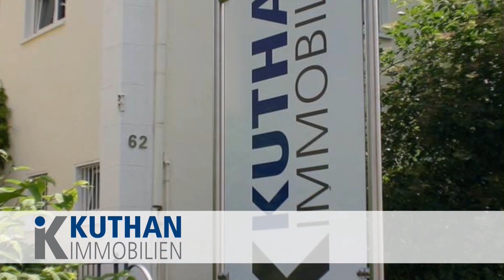Ludwigshafen Unfall L523 Höhe BASF